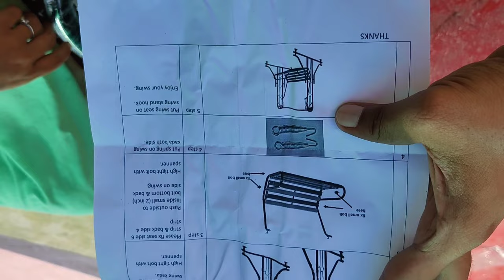Unboxing Latest Outdoor Swing for terrace garden Vlog| Online Purchase| Telugu slang|Nenu Ma aayana